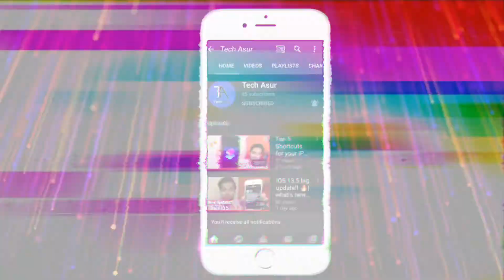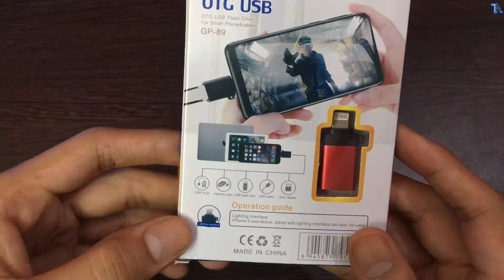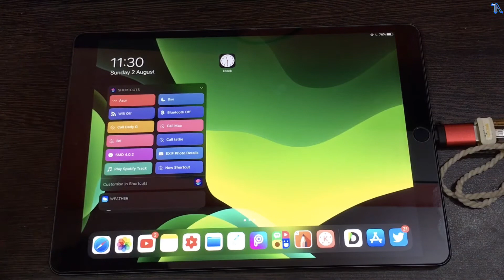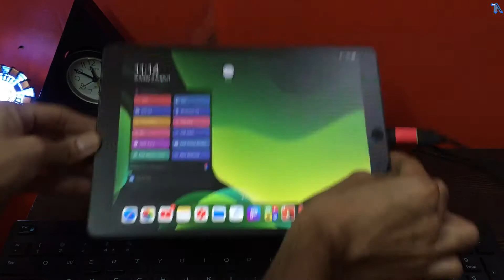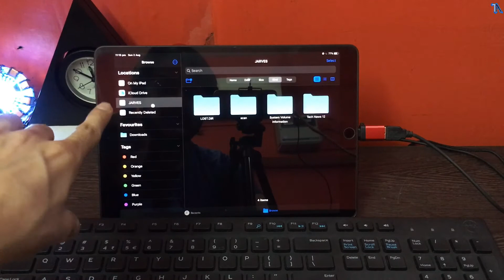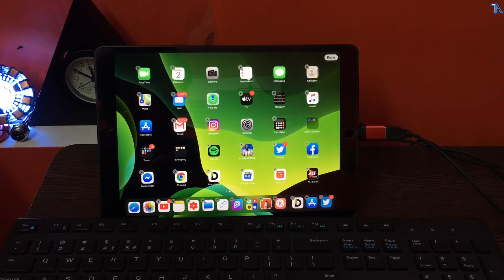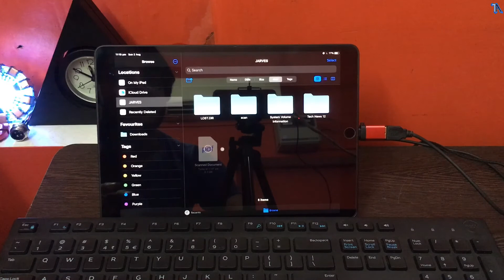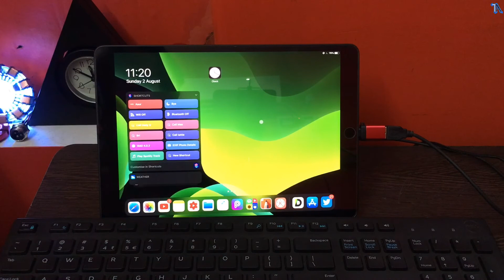Lightning OTG Adapter for IPhone/IPad [2020] | Best Lightning OTG Adapter For IOS Devices 🔥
Iss video me mene Lightning OTG Adapter ki unboxing ki hai aur ye bataya hai ki ye kesa hai. Mujhe umeed hai ki apko ye video pasand aaygi.

Link-